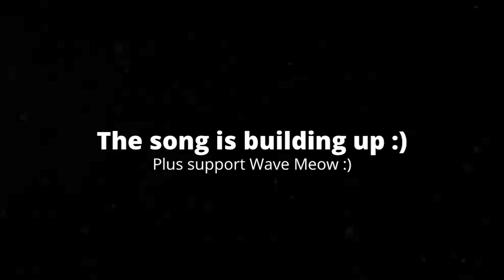[6:14] "They Added A Piglin Merchant!!!" Reacting To Minecraft Dungeons: Flames Of The Nether DLC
This is my Reaction to Minecraft Dungeons Diaries: Flames Of The Nether DLC. Honestly it was a really good showcase and makes me want to actually go back to Minecraft Dungeons. I left the game when first DLC came out because i thought it was underwhelming, but this DLC has made me curious of what the game is like now. So overall this video did it's job and I'd give it a 7/10 a good video